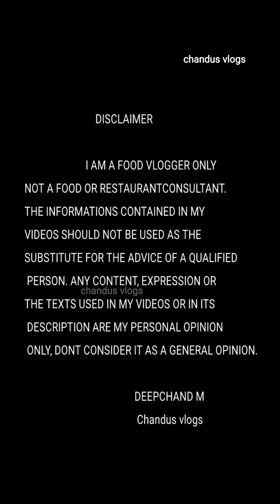ചിന്നമുട്ടയും ദോശയും കൂട്ടിപ്പിടിച്ചാലോ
നിങ്ങൾക്ക് ഇഷ്ടപ്പെട്ട നല്ല ഭക്ഷണം കിട്ടുന്ന കൊച്ചു കൊച്ചു കടകൾ ഉണ്ടെങ്കിൽ ഒന്നറിയിക്കണേ. നമുക്ക് പോയി നോക്കാം